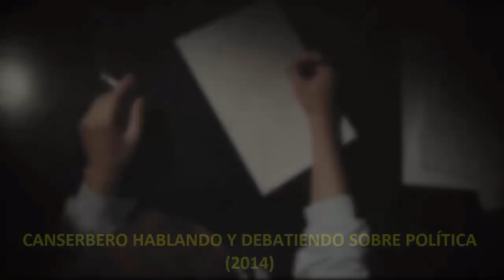Canserbero hablando y debatiendo sobre POLÍTICA (2014)